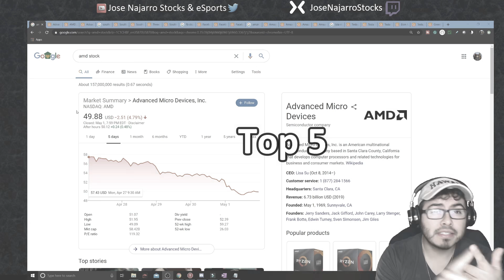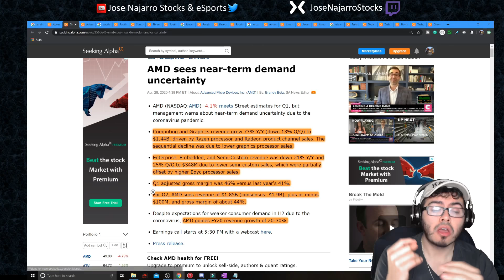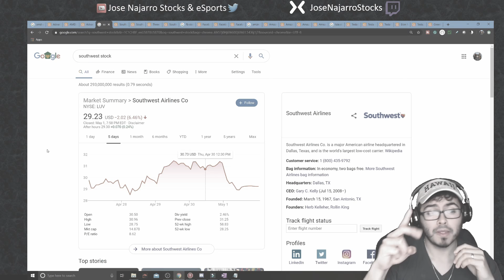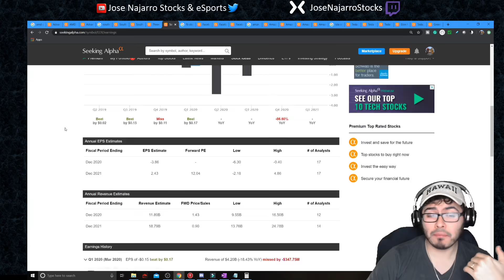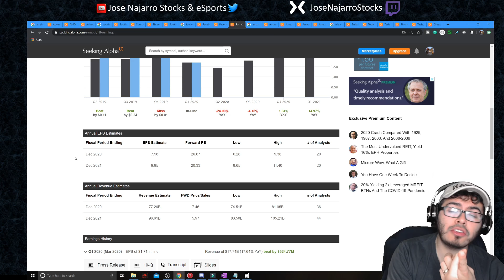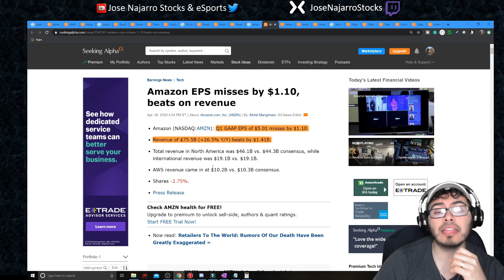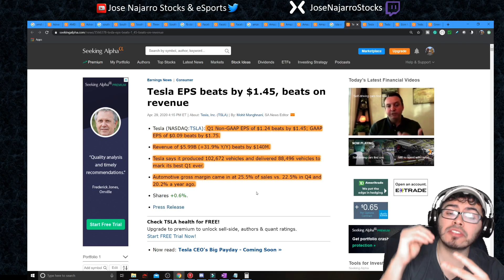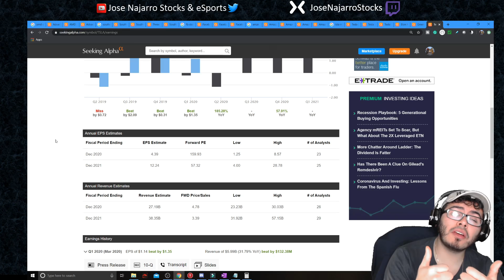Top 5 Stocks Earnings! Best Stocks To Buy Now? (May 2020)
Will any make my list of best stocks to buy now? Amazon Stock, Southwest Stock, AMD Stock, Tesla Stock, Facebook Stock

0:00 Introduction
0:11 Top 5 Stocks
0:43 AMD Stock
6:43 Southwest Stock
10:16 Facebook Stock
13:29 Amazon Stock
18:01 Tesla Stock

We are going to see Amazon Stock earnings, Tesla Stock earnings, Southwest Stock earnings, Facebook Stock earnings, and AMD Stock earnings.

Some of the questions I want to answer What are best stocks to buy May 2020? what stocks to buy May 2020? What Cheap Stocks to buy? What are good stocks to buy?  Top Stocks to Buy Now